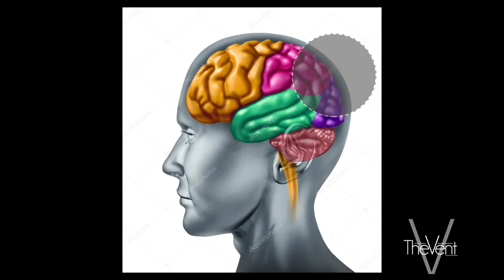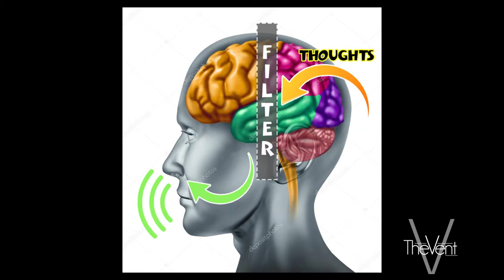TheVent - You Cannot Handle the Truth